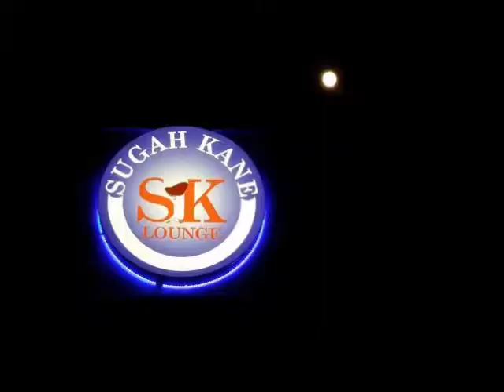Beenie Man SKL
Beenie Man SKL 2014